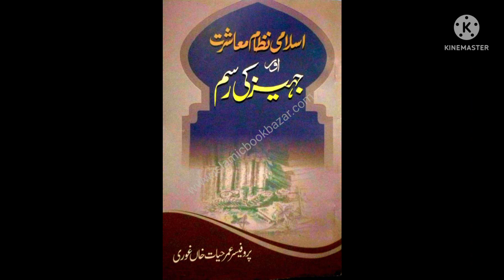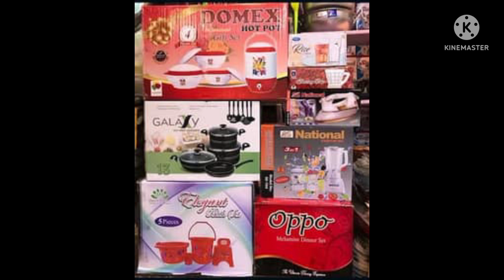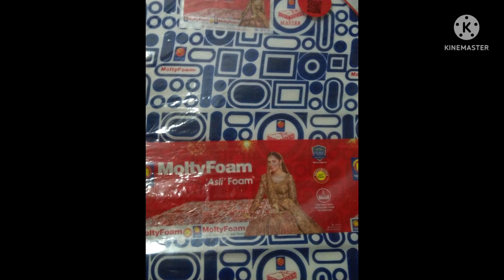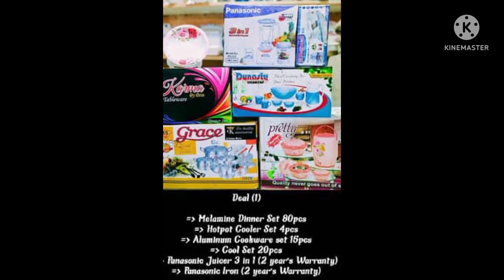Jaheez ek Lanat ha video full watch lGreat people Great Ideas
Jaheez ek Lanat ha video full watch l Great people Great Ideas

jaheez ek Lanat ha
Jaheez in islam
Jaheez ke khilaf jehad karo